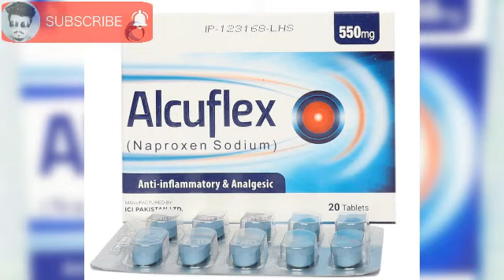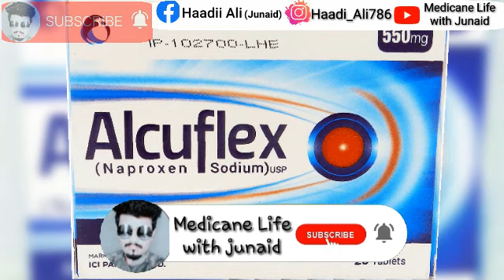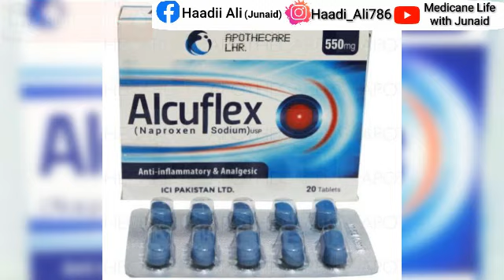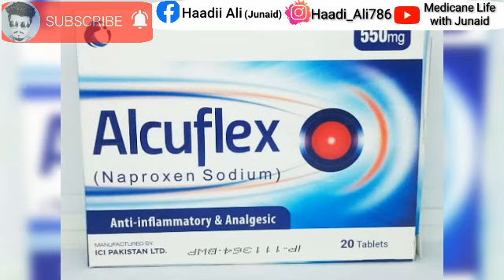Alcuflex 550mg tablet used for muscle pain, Toothache, Body pain/ sideeffect||Benefits hindi/Urdu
Alcuflex 550mg tablet used for muscle pain, Toothache, Body pain/ sideeffect hindi/Urdu